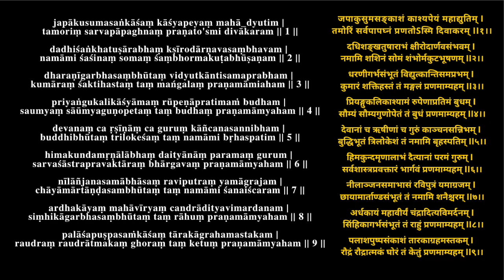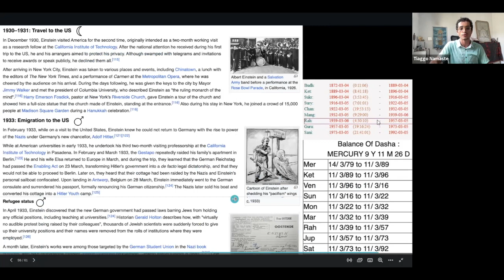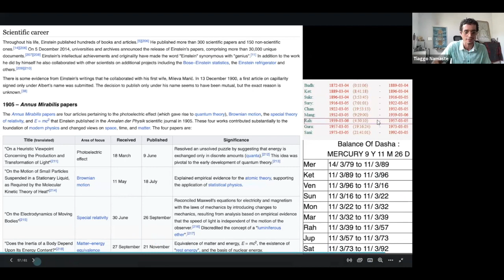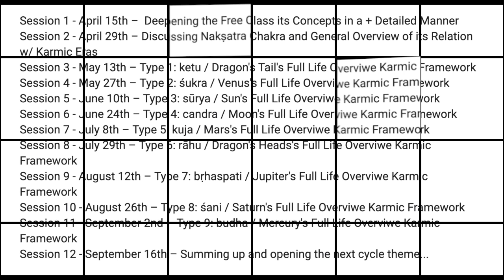Albert Einstein | Time & Purpose Course Example Type 9 Mercury budha viMshottari related nakShatras